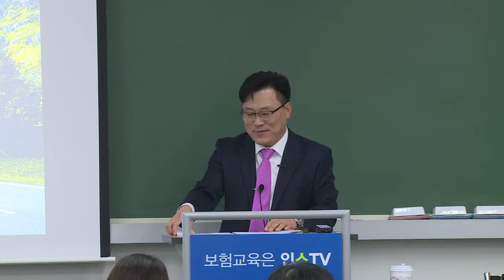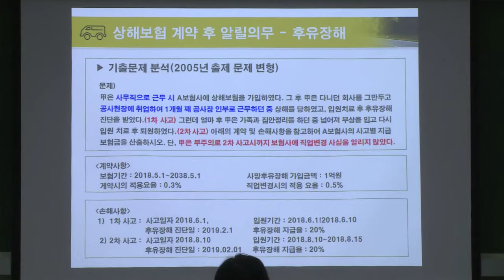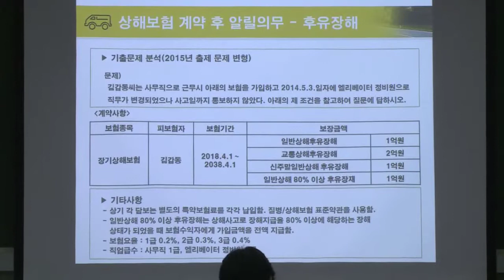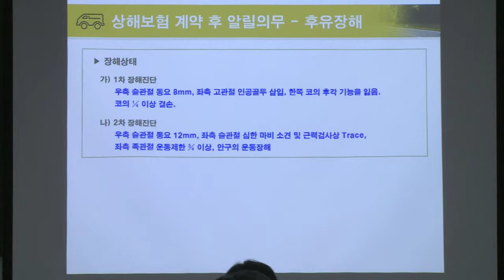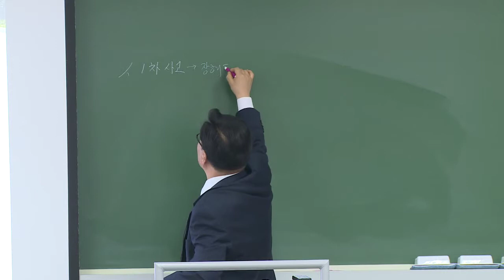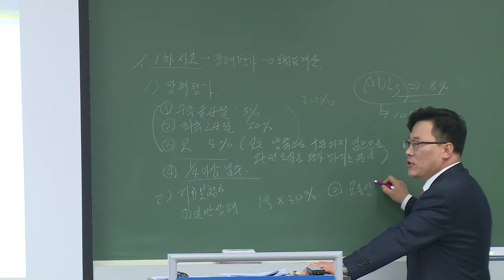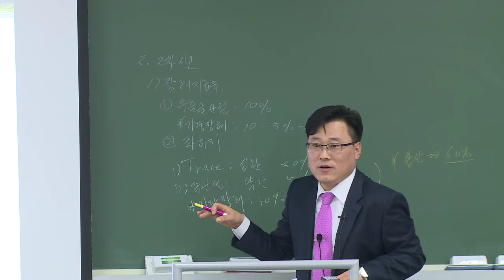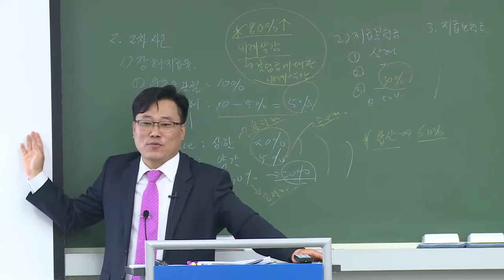[2019년] 제3보험과정 사례 문제풀이반